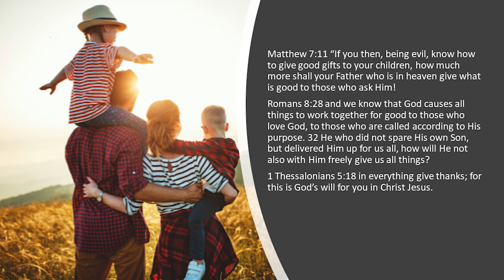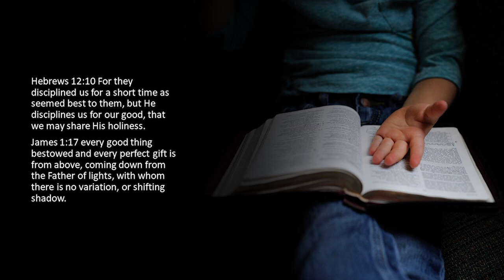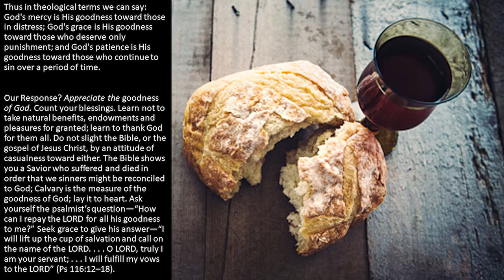THE ULTIMATE SPIRITUAL WEAPON--Humility Allows Us To Appreciate God's Goodness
From CPL-10 - Doubting God (991205AM)